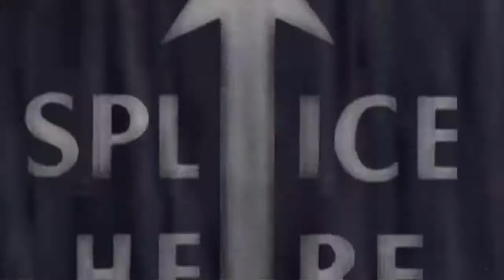WHICH WOULD YOU CHOOSE: The Cast of Chronicle | ScreenSlam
Flying or Telekinesis? Batman or Superman? Super Powers Video or Kim Kardashian Video?
Find out Alex Russell, Dane DeHaan and Michael B. Jordan's answers as they play screenslams WHICH WOULD YOU CHOOSE.